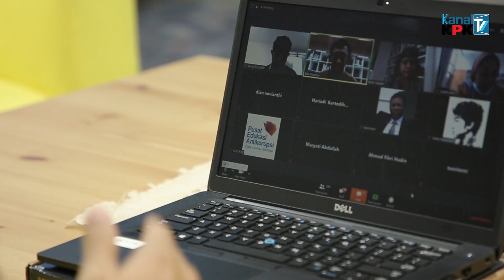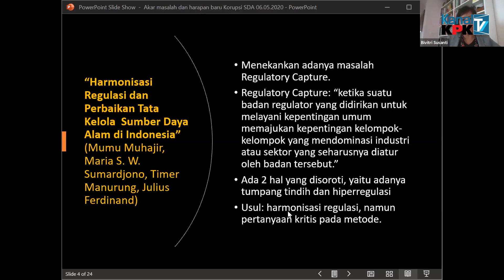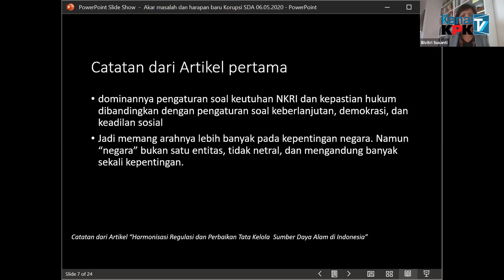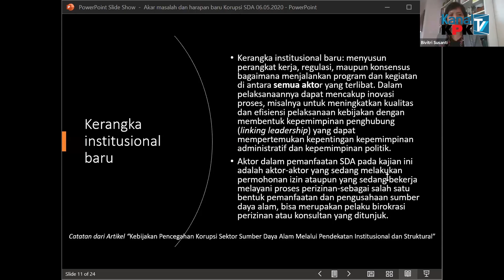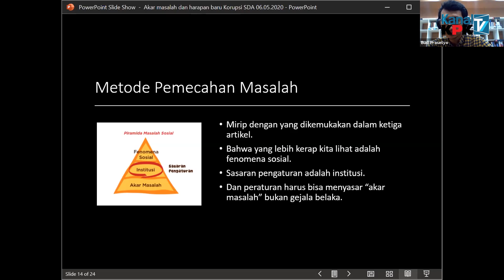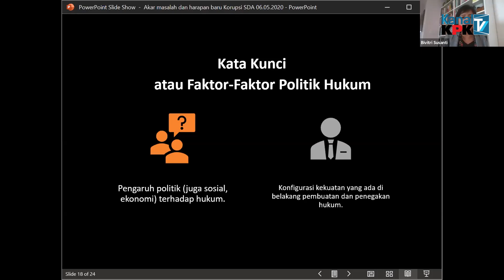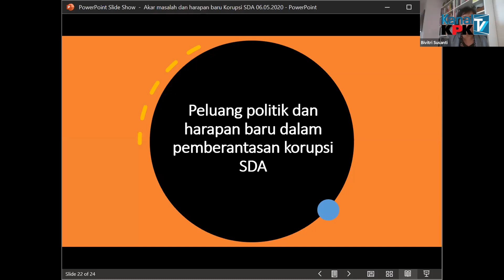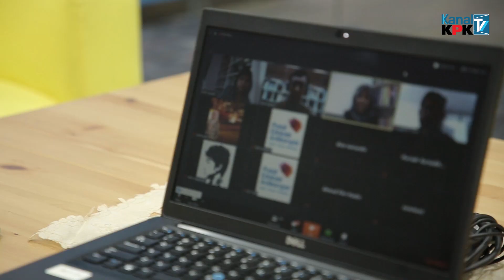[Dialog Kanal] Kebijakan Atasi Korupsi Sumber Daya Alam Part.2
Pusat Edukasi Anti Korupsi (ACLC) KPK menggelar seri diskusi bertemakan korupsi sumber daya alam. Diskusi ini dilakukan secara daring melalui aplikasi zoom. Pada seri pertama ini, diskusi mengulik tentang kebijakan untuk mengatasi korupsi sumber daya alam, serta mengupas celah-celah korupsi dalam sektor tersebut.